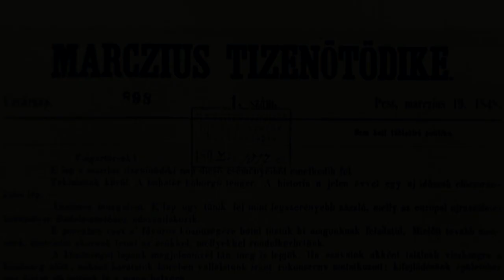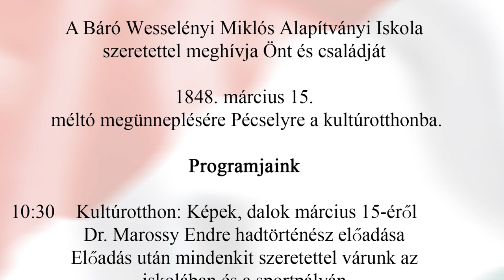Báró Wesselényi Alapítványi Iskola - Meghívó 2014. március 15.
http:/balatonfelvideki-iskola.com Meghívó a Báró Wesselényi Miklós Alapítványi Általános Iskola március 15-ei ünnepségére, és az azt követő eseményekre.